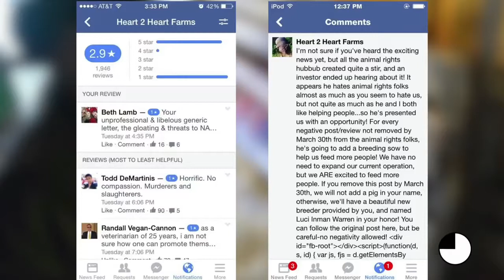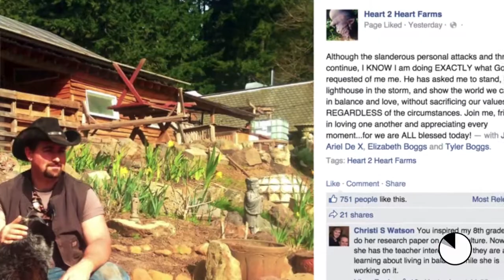Midday Minute, March 24: Tazo Tea co-founder dies, Heart 2 Heart hate and Lauren Weedman’s Portland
Watch the news headlines of the day and a look ahead to what we're working on in 60 seconds